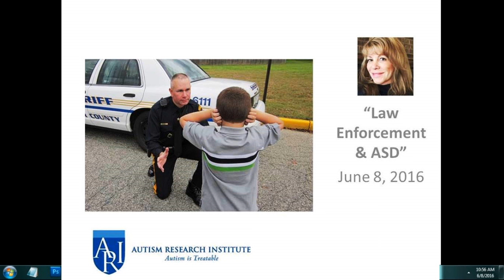Law Enforcement Issues & ASD - Kimberly Taylor, JD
Because this webinar was delivered in live Q&A format, no certificates of participation were be offered.

About the presenter: Kimberly Taylor has served as a Vice President of the North Carolina Bar Association, as chair of the education committee of the N.C. Association of District Court Judges and as chair of the Rural Courts Commission. She also served on the Board of the Association of Women Attorneys and was elected Judge of the Year in 2008. Ms. Taylor and her husband Timothy Byrd have 5 children - their middle son, Jarrett, was diagnosed with autism spectrum disorder at age 3. She currently serves on the Board of the Autism Research Institute.

Ms. Taylor served as chair of the “Safe and Sound” task force for the Autism Society of America and received the President’s Award from the Autism Society of North Carolina. She helped to develop training criteria and legislation to mandate training for law enforcement and first responders in North Carolina on the issues of recognition and response to individuals on the autism spectrum. In addition, she served on the Board of Disability Rights of North Carolina for six years helping to advocate for all disabled people in North Carolina. She was elected District Bar Councilor for the 22A Judicial District of North Carolina in 2011 and re-elected to this position in 2014. She also serves on the Legislative, Grievance, Authorized Practice of Law and Distinguished Service Committees of the N.C. State Bar.

In December 2006, Ms. Taylor was appointed by North Carolina Speaker of the House Joe Hackney and Senator Jim Black to serve on North Carolina Joint Study Committee on ASD which works to identify and address safety issues affecting people with Autism Spectrum Disorder. The committee recommended modifications to training for law enforcement, first responders, judges, lawyers and others serving the court system. Modifications to the N.C. Rules of Evidence and to the definition of “disability” in the N.C. General Statutes were recommended and adopted. This work continues through efforts to encourage training of all groups having contact with ASD individuals.